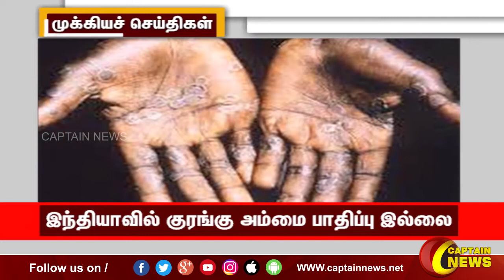காலை 9 மணி || தலைப்புச் செய்திகள் || HeadLines || 9AM || 29-05-2022 || Captain News